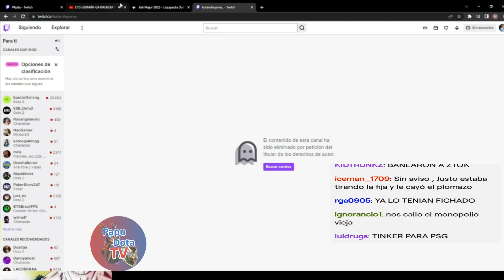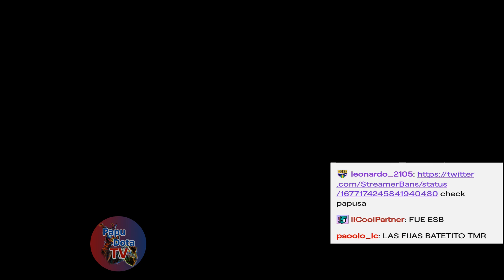😂SE BAJAN A LOS SKERES POR VER LA MAJOR😂JERICHO LOS NOMBRO😂